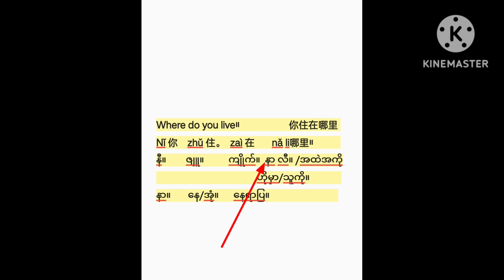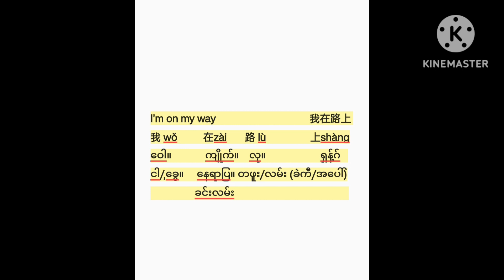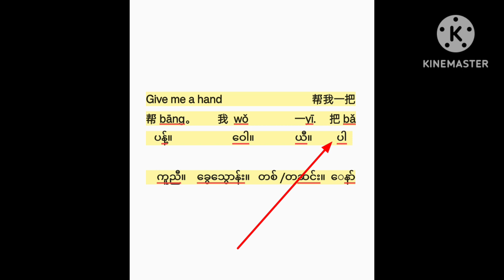August 22, 2023